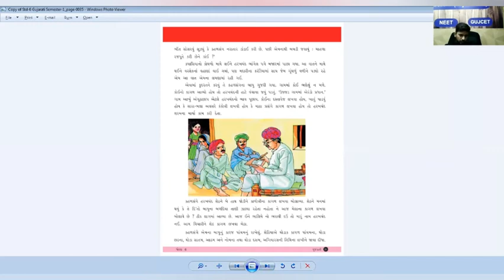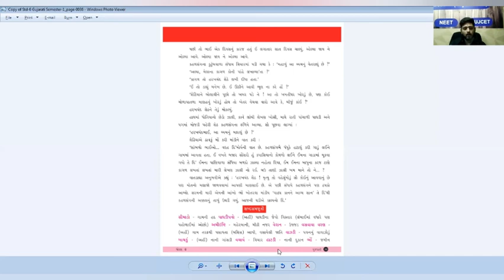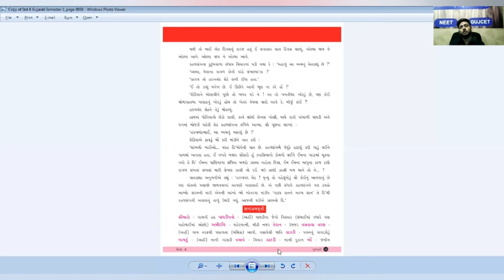Std 6 ગુજરાતી પાઠ 5 લેખણ જાલી નો રહી સાહિત્ય પ્રકાર : લોક કથા ,ભાગ: 2